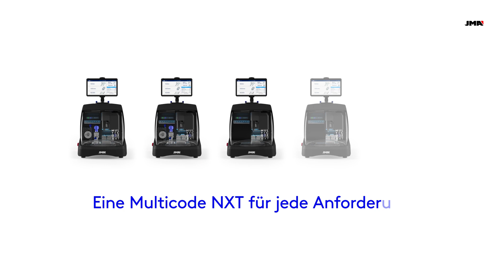MULTICODE NXT - DE